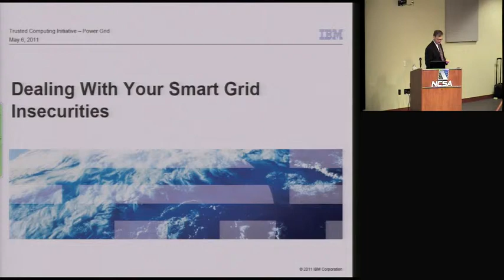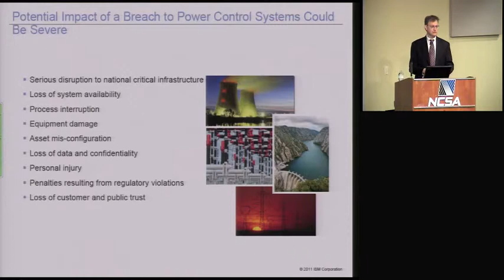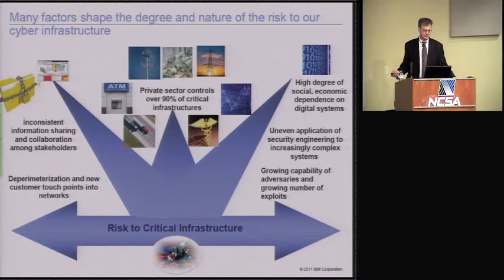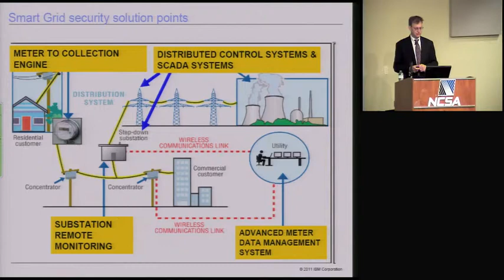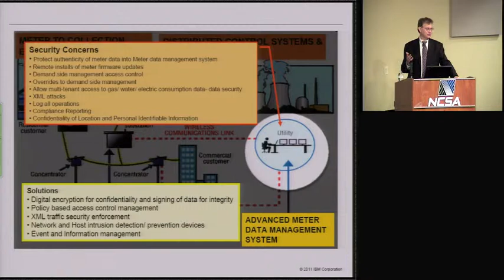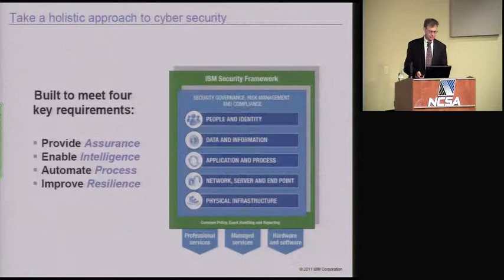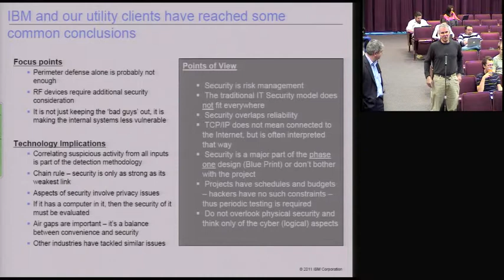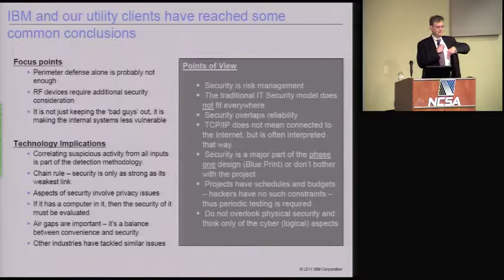Dealing with Your Smart Grid Insecurities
TCIPG Seminar Series on Technologies for a Resilient Power Grid. Presented on May 6, 2011 by Jeffrey S. Katz, Chief Technology Officer of the Energy and Utilities industry at IBM.